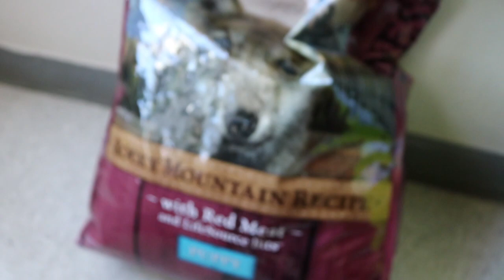WE ACCIDENTALLY ADOPTED TWO PUPPIES || Meet our Rescued Puppies + First 24 hours with puppies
In this video we did something CRAZY. We adopted 2 liter-mate puppies!! We share the entire process of adopting dogs and their first 24 hours in their new home!

Ignore these key words:
Adopting dogs, rescuing a dog, Adopting 2 puppies, Shelter dogs, rescued puppies